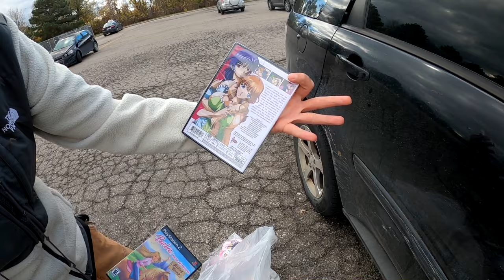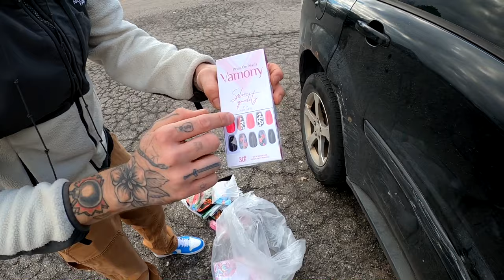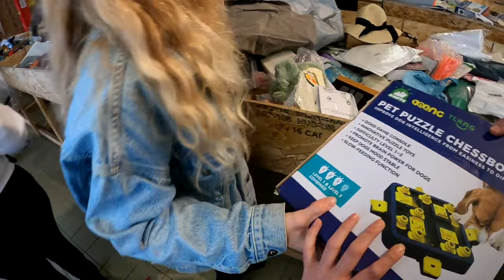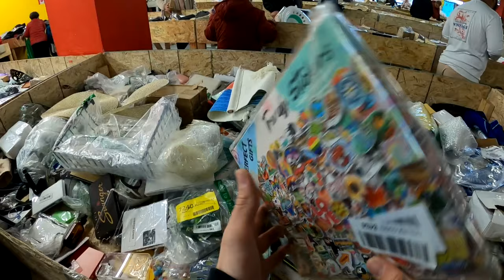INSIDE THE TEMU LIQUIDATION STORE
Click The Link Below For Shop And Socials

ai description
🛍️ Join me on an epic thrifting spree where we uncover hidden gems and score insane deals! 🕵️‍♂️ From vintage fashion to unique home decor, this haul is packed with one-of-a-kind treasures

💸 Discover savvy thrifting tips and tricks as we navigate local thrift stores together. Whether you're a seasoned thrifter or a newbie, this video is filled with inspiration to revamp your style and space affordably.

Share the excitement with your fellow thrift enthusiasts. Let's build a community of smart shoppers who know how to score big without breaking the bank